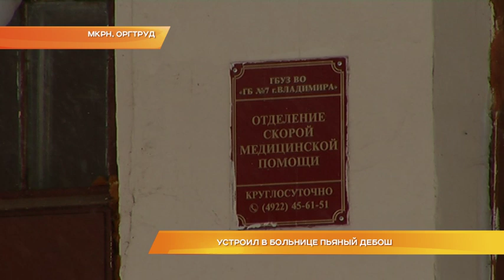Устроил в больнице пьяный дебош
Ночной дебош в городской больнице. В микрорайоне Оргтруд сегодня ликвидируют последствия ночного ЧП. Пьяный мужчина проник в диспетчерскую 7-й городской больницы и устроил там погром. Убыток только на первый взгляд врачи оценивают в двести тысяч рублей. Кто будет восстанавливать разбитые окна и испорченное имущество? Тему продолжат мои коллеги.